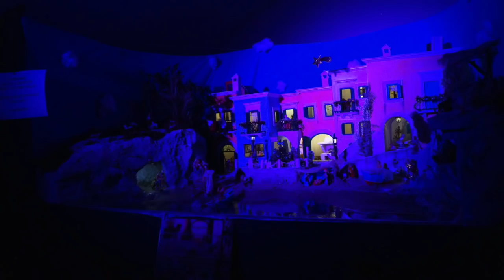Il Borgo dei presepi 2017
Mesagne 2017